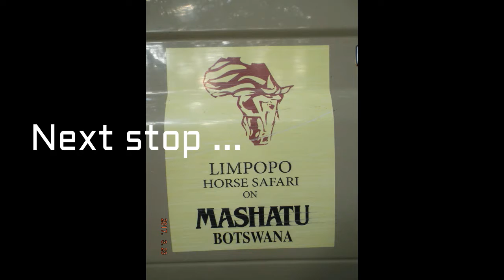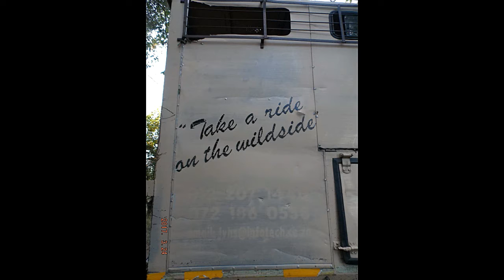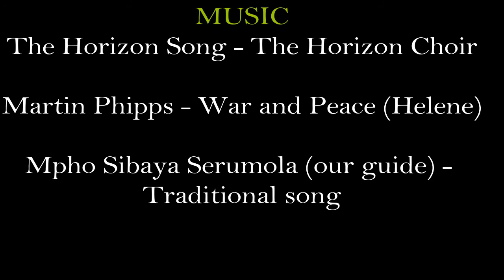South Africa & Botswana Horse Safari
Horse riding safari holiday 2017, with Horizon Horseback Adventures, South Africa and Limpopo  Vally Horse Safari, Botswana